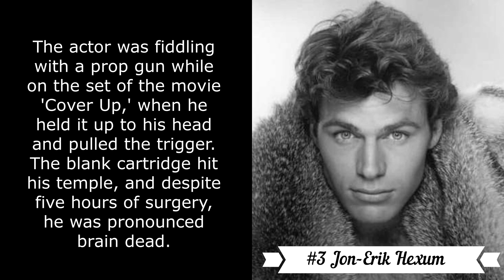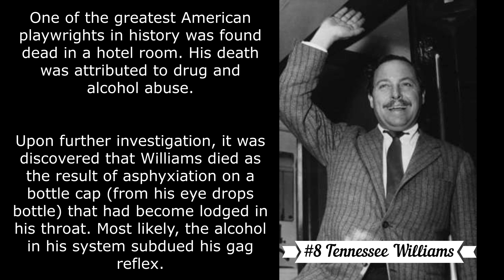9 Bizarre Celebrity Deaths